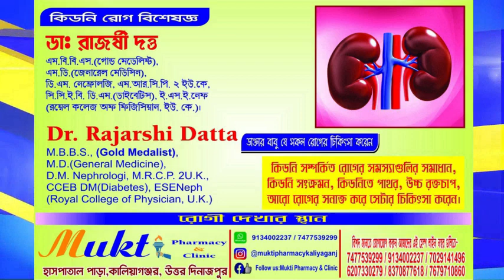বর্তমানের কথা স্টুডিওতে অসাধারণ একটি গান পরিবেশন করে তাক লাগিয়ে দিলেন শিল্পী অতুল রায়